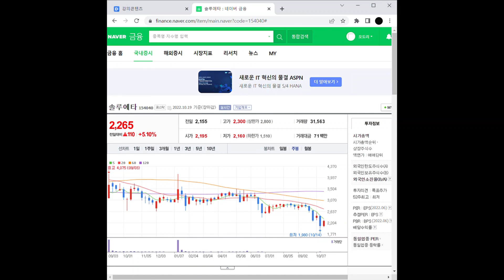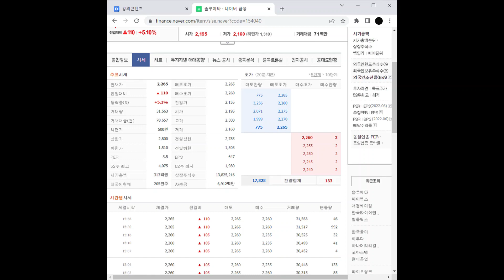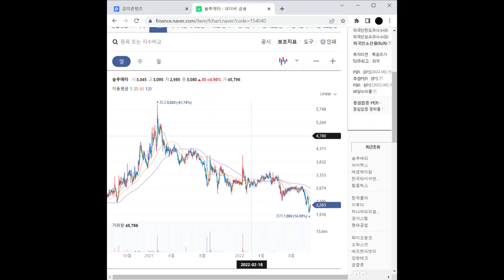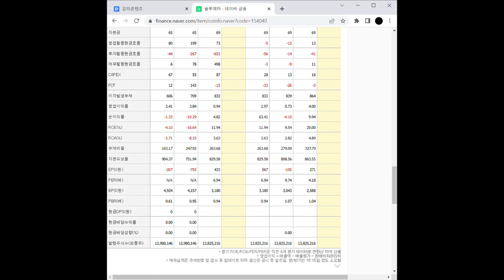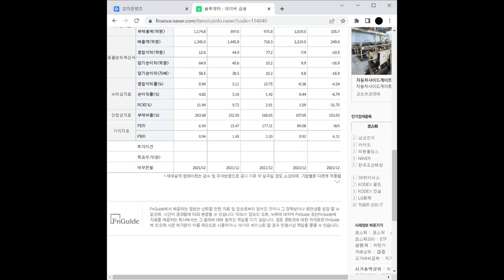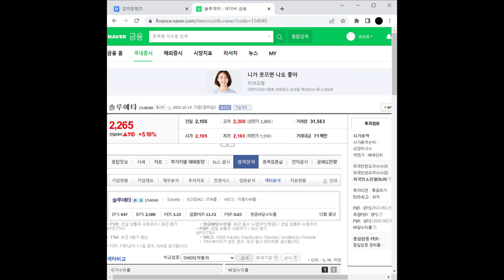수소연료전지 관련주 솔루에타 주가 전망 및 차트 분석